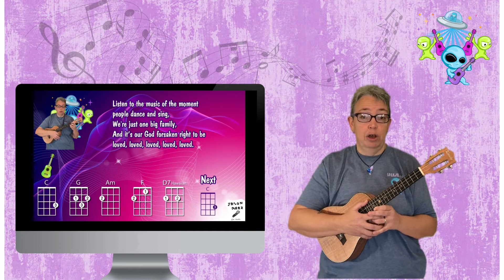Ukulele Wales - New Youtube Channel Ukulele Resources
Ukulele Wales is a new ukulele resource channel.
It will feature ukulele tutorial play along videos, basic lessons, useful ukulele information and so much more.